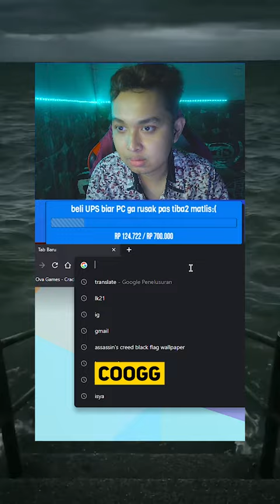GARA-GARA ELON ANJ...